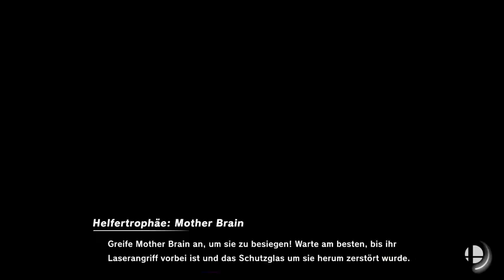8 man Chaos | Super Smash Bros Ultimate | Blind Deutsch Let's Play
ARGH!

Nintendo